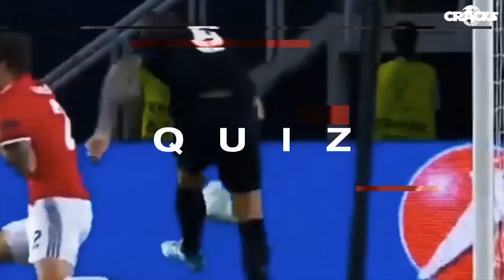MADRIDISTAS DEFIENDEN a PIQUÉ | ¡El MERCADO se acaba en unas HORAS! | Critican a HUMMELS por esto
¿Qué va a pasar con COUTINHO, ALEXIS, MBAPPÉ y COSTA? MESSI y DI MARÍA juntos. ¿Por qué MBAPPÉ no llegó al MADRID? Habilidades de KOVACIC impresionan a MODRIC. RUMORES, FICHAJES y más, AQUÍ!